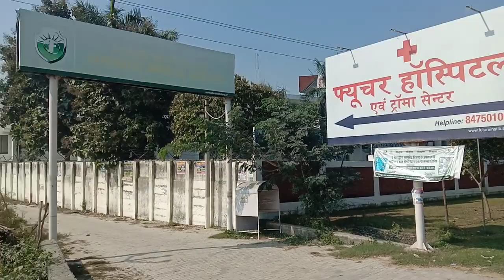breily ka jalwa